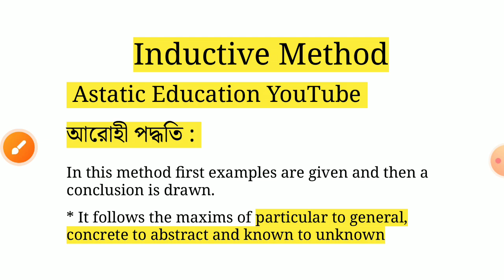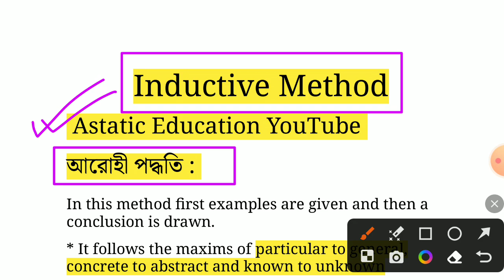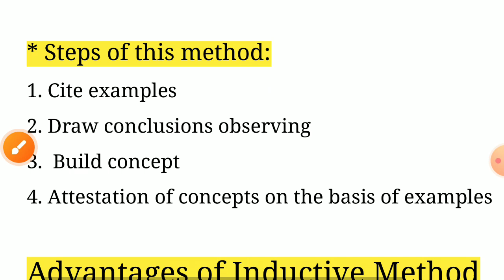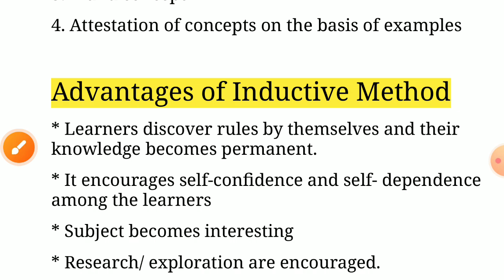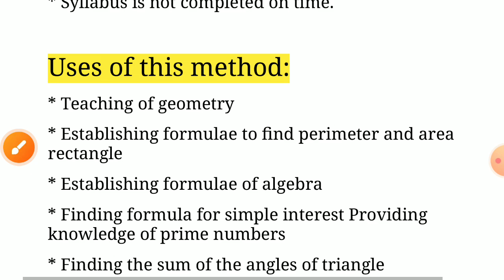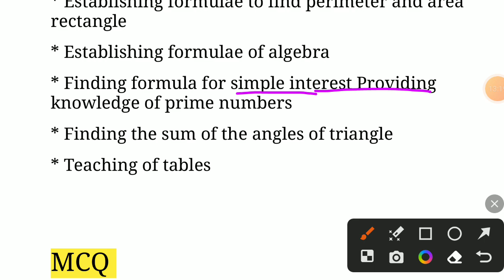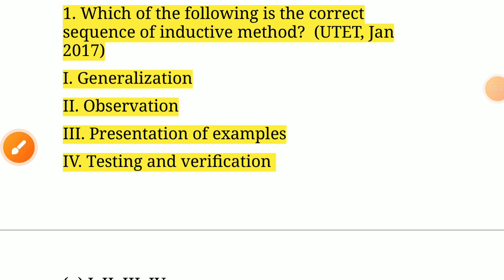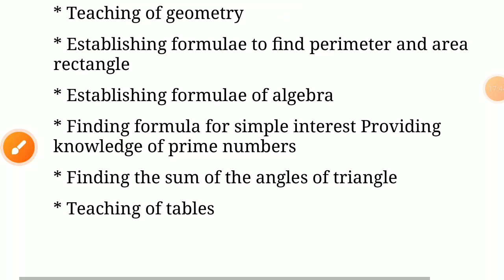inductive method of teaching ||আরোহী পদ্ধতি || Inductive Method for Primary Tet-2023 || By S.SK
Inductive method of teaching ||আরোহী পদ্ধতি || Inductive Method for Primary Tet-2023 || By S.SK      || Primary Tet  Preparation || Primary Tet 2023 Preparation Previous Year Question || By S.SK Sir @astaticeducation4418

Astatic Education
AstaticEducation